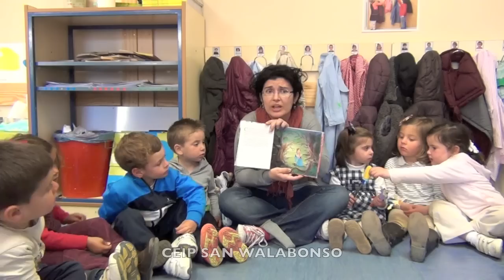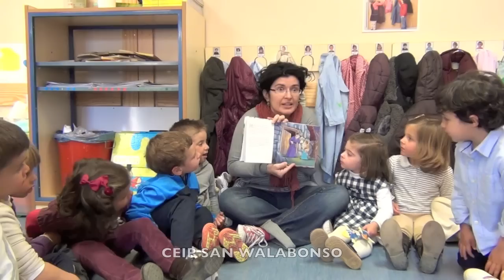Hansel y Gretel CEIP SAN WALABONSO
Mercedes del Pino ha venido al cole para contar este clásico de los cuentos, "Hansel y Gretel",  a los más pequeños. CEIP SAN WALABONSO de Niebla (Huelva).